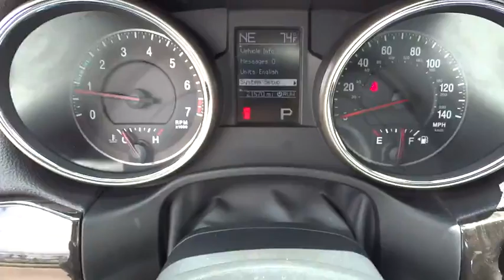2012 Jeep Grand Cherokee San Diego, Escondido, Carlsbad, Temecula, Palm Springs, CA 739397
2012 Jeep Grand Cherokee

1515 Auto Park Way N